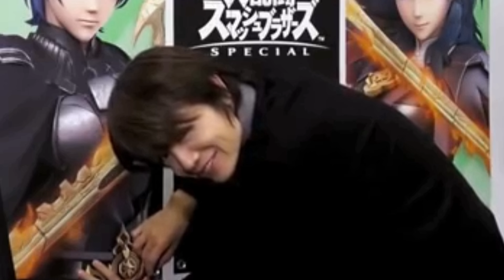{YTP} - Super Fire Men: Three Hoses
This is my attempt at a YTP. Oh well.